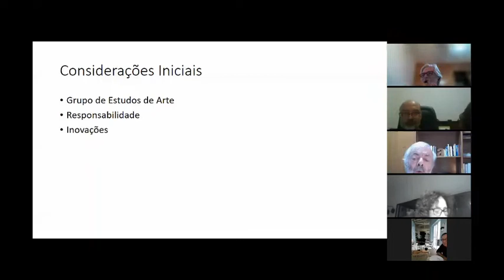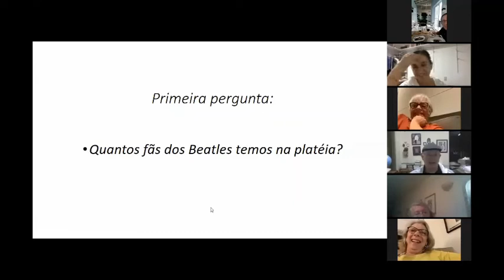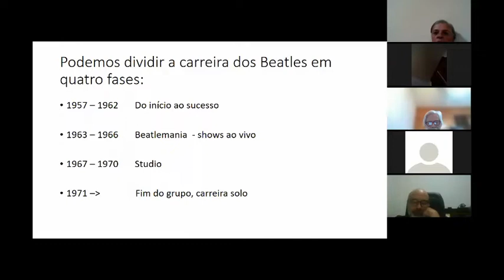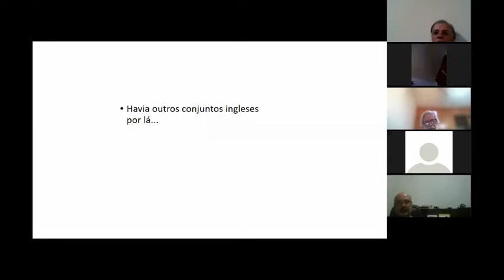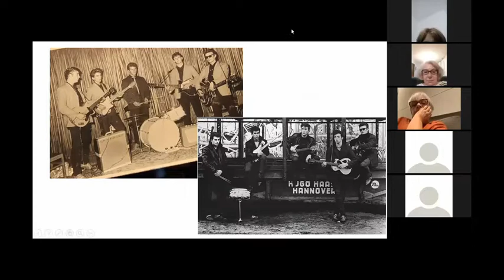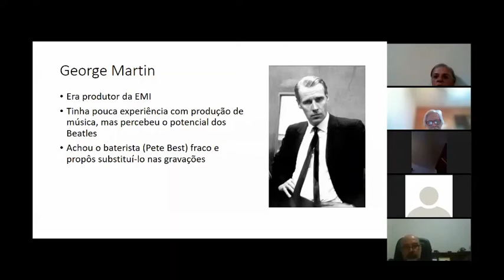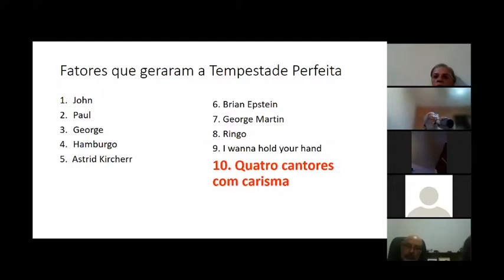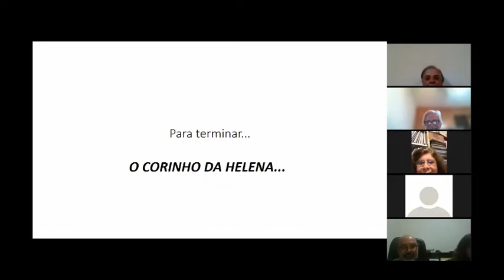[Arte 045] Beatles - A Tempestade Perfeita - Versão Preliminar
Palestra dada no Grupo Arte do Encontro em 04/05/2021